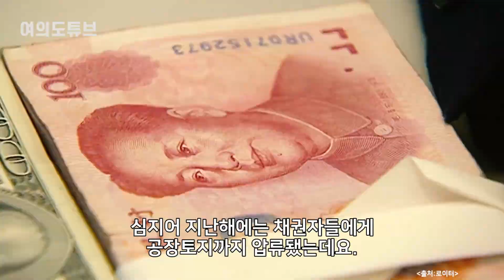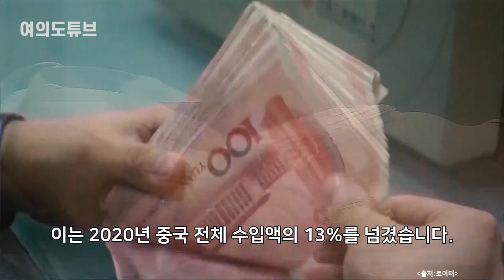[여의도튜브] “22조 희대의 사기극” 韓 잡겠다던 中기업 쫄딱 망해 전원 퇴출 /머니투데이방송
중국이 '반도체 굴기'를 강조하며 추진했던 22조원규모의 대형 반도체 프로젝트가 4년도 못 가서 청산절차를 밟고 있습니다.

아나운서: 김서영
영상콘텐츠: 임다솔
기사콘텐츠: 정인지 머니투데이기자
기획: 강인형
총괄: 정미경
제작: MTN 머니투데이방송